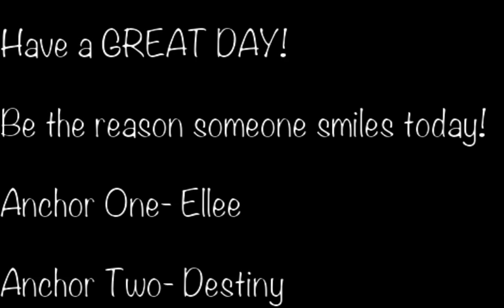NCES News 11/1/19